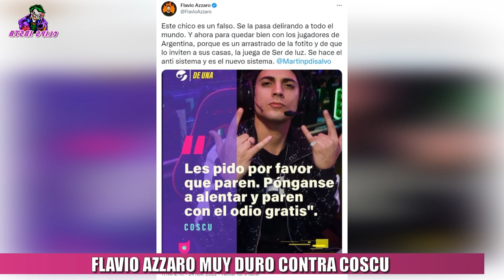FLAVIO AZZARO MUY DURO CONTRA COSCU POR LA SELECCION ARGENTINA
Tras la sorpresiva derrota de la seleccion Argentina en la primer fecha del mundial de Qatar 2022 contra Arabia Saudita, muchos famosos salieron a bancar a la escaloneta, y al Chapu Martinez, quien fue atacado por redes sociales. uno de ellos fue Coscu, el streamer  argentino que se encuentra en Qatar dijo: "Les pido por favor que paren. Ponganse a alentar y paren con el odio gratis". Flavio Azzaro, compartió esta frase de Coscu, y lo cruzó muy duramente diciendo: " Este chico es un falso. Se la pasa delirando a todo el mundo. Y ahora para quedar bien con los jugadores de Argentina, porque es un arrastrado de la fotito y de que lo inviten a sus casas, la juega de Ser de luz. Se hace el anti sistema y es el nuevo sistema".